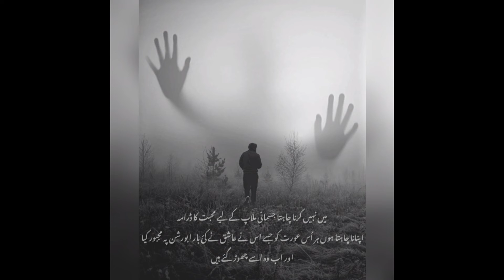Very sad Story | Sad Poetry | Poetry By Girl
VoiceOver By Zainab Nisar